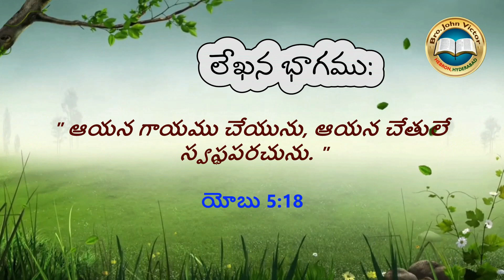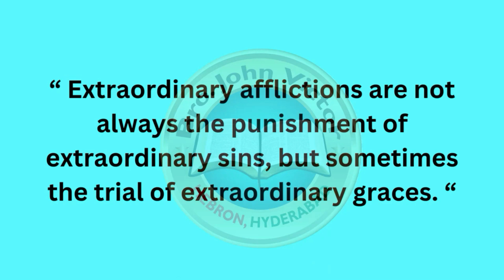shortmessage (0997) ON Job 5:18 || క్లుప్త వర్తమానము యోబు 5:18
shortmessage (0997) ON Job 5:18 || క్లుప్త వర్తమానము యోబు 5:18